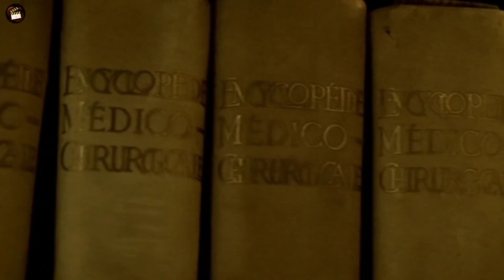Frontiers (2007) Full Slasher Film Explained in Hindi | Gest House Summarized Hindi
Frontiers (2007) Full Slasher Film Explained in Hindi | Filmi Explainer | Summarized Hindi
Frontiers (2007) Full Slasher Movie Explained in Hindi | Filmi Explainer | Slasher Horror Film
Frontiers (2007) Full Sci Fi Film Explained in Hindi | Filmi Explainer | Summarized Hindi